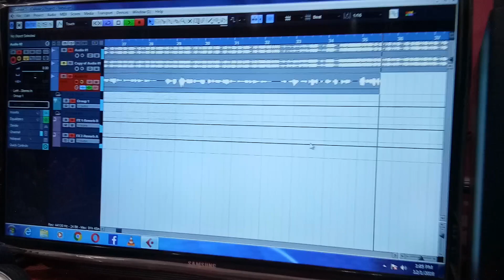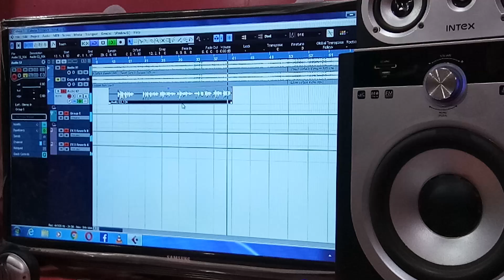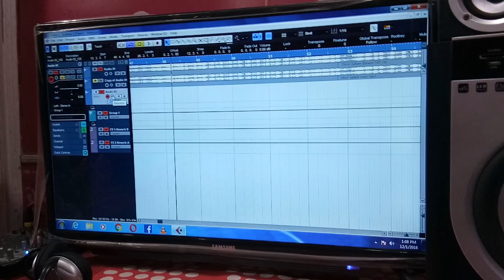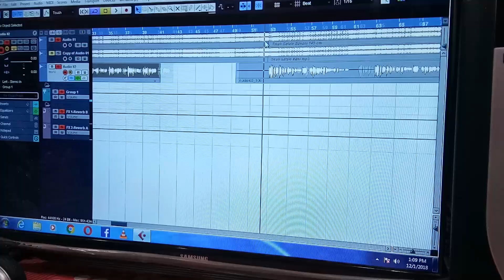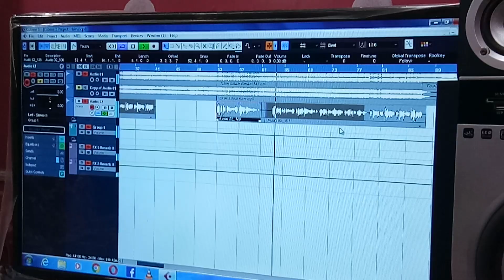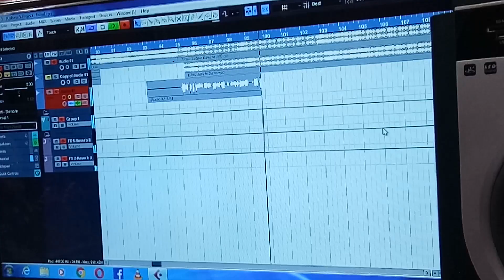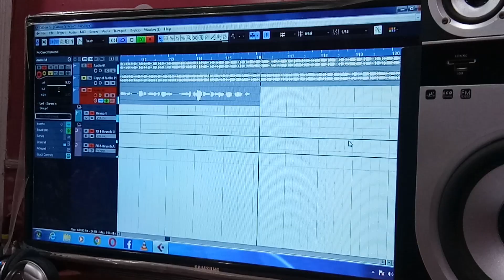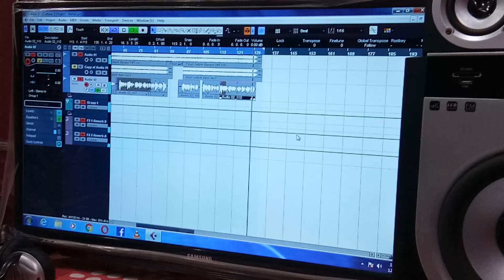देखिये नीलेश राजा का नया गाना का रिकॉर्डिंग कैसे हुवा दिव्या ज्योति रिकॉर्डिंग स्टूडियो में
Album :- Patali Kamariya Lachakedar
Song :- Patali Kamariya Lachakedar
Singer :- Nileash Raja
Lyrics :- Akash Vishawakarma
Music Director :-Arya Sharma
Video Director :- Vipin Rastogi